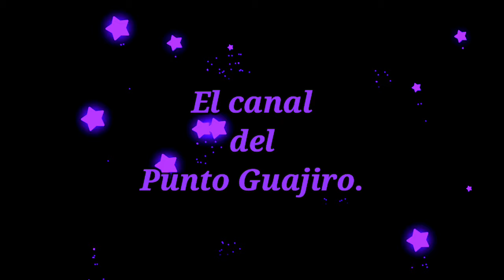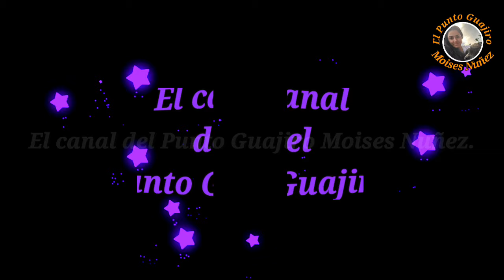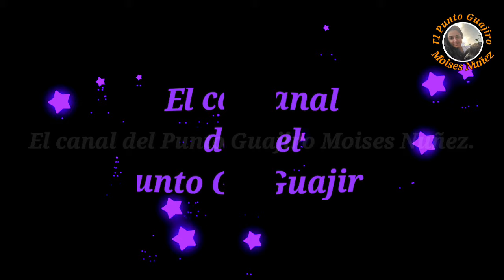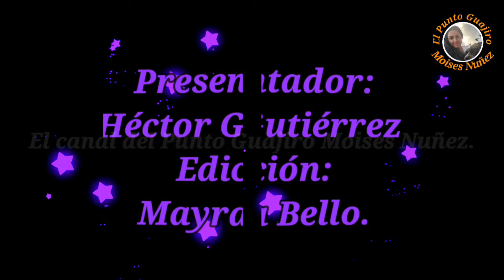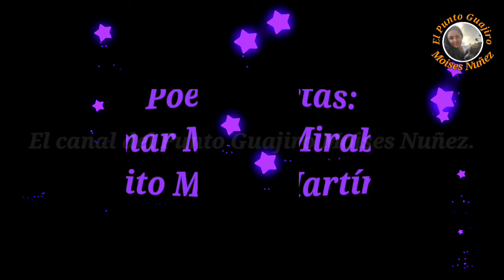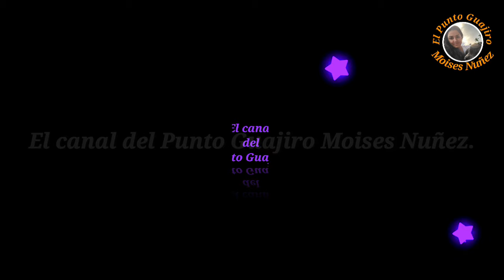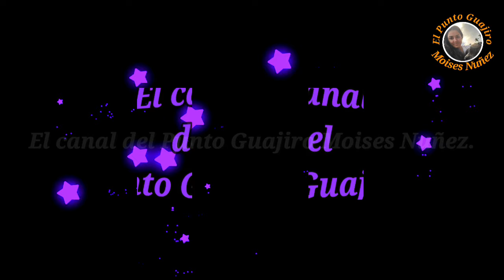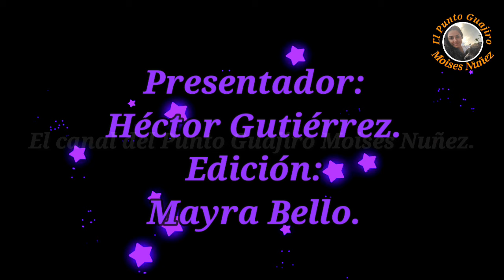Omar Mirabal y Julito Martínez . Mayo 13 / 2004.